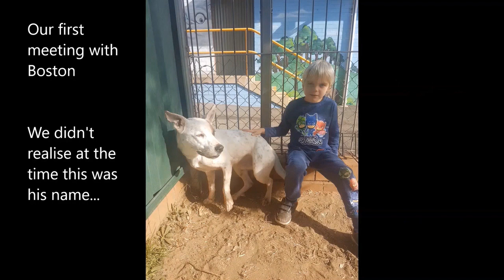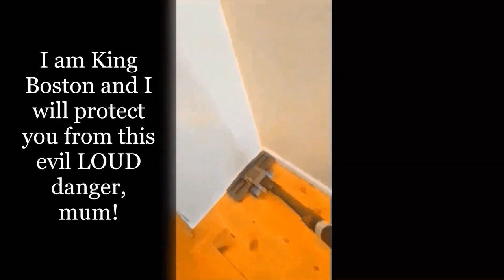Dog reacts to being adopted from the animal shelter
Here's what happens when you adopt from an animal shelter. Adopt and rescue a dog from animal shelter. Dog saved and rescued from animal shelter. Boston's story. We brought him home from Blacktown animal shelter on 4th June 2019. It took over 2 years for the cats to accept him but our dog who we already had, accepted him straight away. This is a story of a dog who went from the Pound where he spent 4 MONTHS of his life, to his furever home

To view the whole animal shelter donations video that was partly viewed at the beginning of this video, click on this link which will take you to our other channel - Our Busy Aussie Family PART 2 where you will also find more videos of my animals that were posted before starting this Channel😍